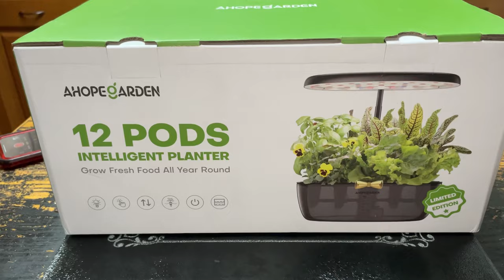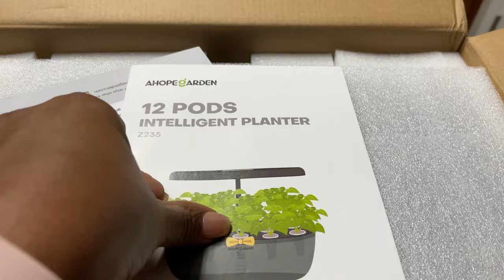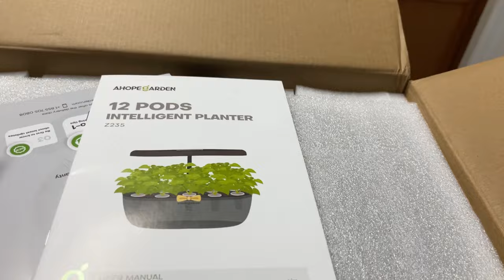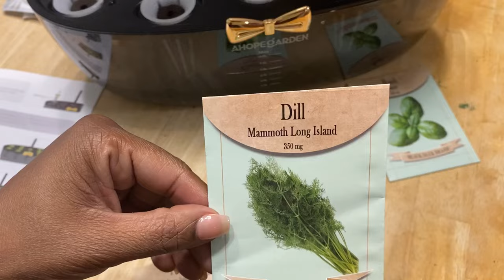Clean The Kitchen With Us And Plant An Indoor Garden || AHopeGarden Indoor Planter Review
Musician: @iksonmusic

2nd Book

I will gladly review a product on this channel. Review package will be sent upon email receipt of offer to review.  Reviews are done in order by which products are received and it can take several weeks before I get to review a product sent to me.  All terms will be spelled out in the review package material.

Drop us a line here:
Shakema 1mom

***This is the ONLY information we have.  We DO NOT have What's App.  Please do NOT click on or download any links.  More than likely these are scammers.